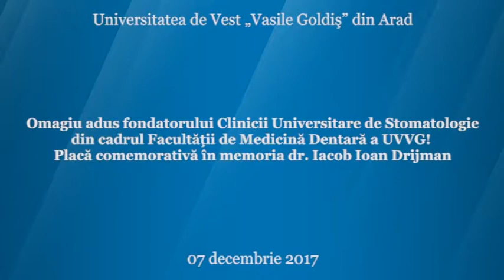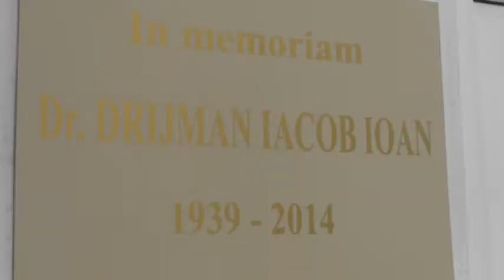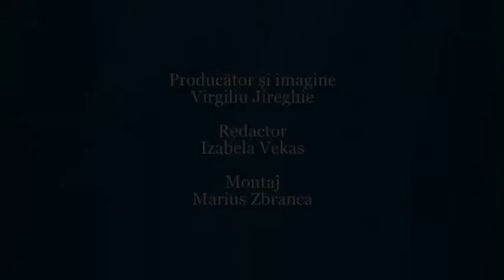Placă comemorativă în memoria dr. Iacob Ioan Drijman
Omagiu adus fondatorului Clinicii Universitare de Stomatologie din cadrul Facultăţii de Medicină Dentară a UVVG! Placă comemorativă în memoria dr. Iacob Ioan Drijman! Placă comemorativă în memoria dr. Iacob Ioan Drijman